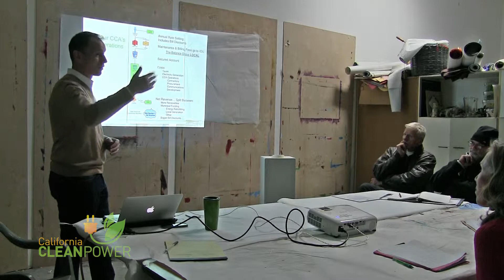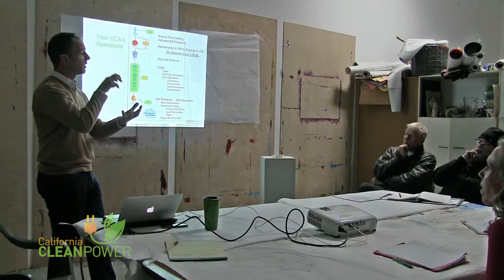What Are Some Of The Services CCP Provides a Municipality's CCA, In Addition to Funding The Program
We are the only CCA firm that funds, starts, and runs your CCA for you.  Here are the details.

California Clean Power was invited by Valley Fire Phoenix Rising, a group dedicated to turning the devastation of the 2015 fires into long-term sustainable opportunities for the county.

We were happy to tell them about how community choice energy program could help Lake County and its cities – Clearlake, Lower Lake, Middletown and more – not only give immediate bill reductions and increase in renewable power, but also investments in local infrastructure that will create local jobs, and save energy long term.

CEO Peter Rumble and team answer questions about both Community Choice Energy Aggregation and California Clean Power.

Also look out for the Q&A video.